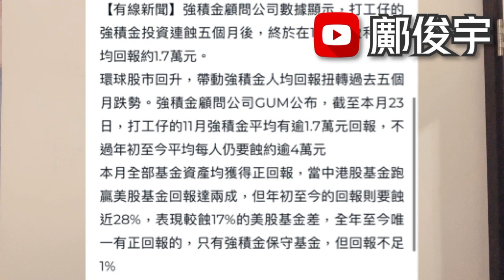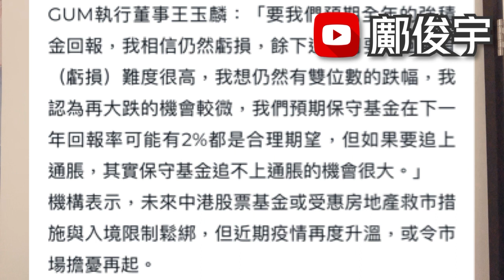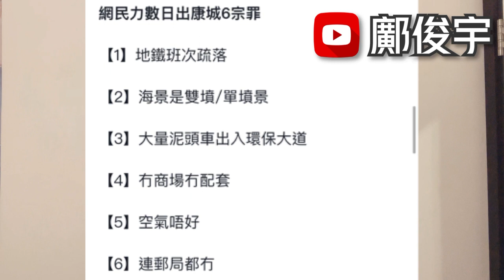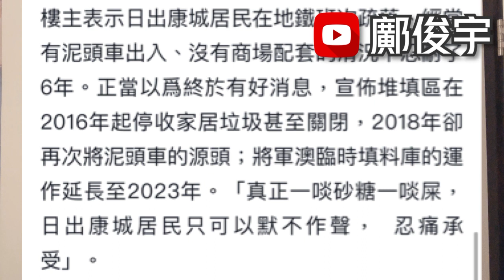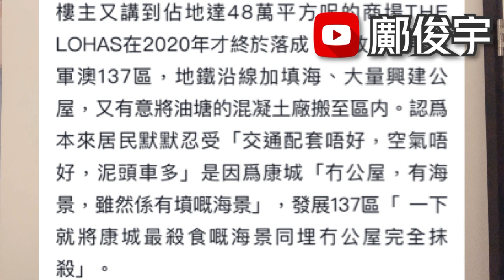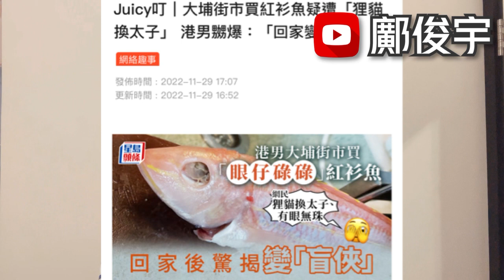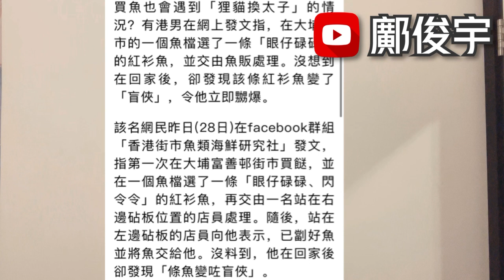強積金今月人均賺幾多？居民力數康城6大罪？大埔魚檔狸貓換太子？29-11-2022